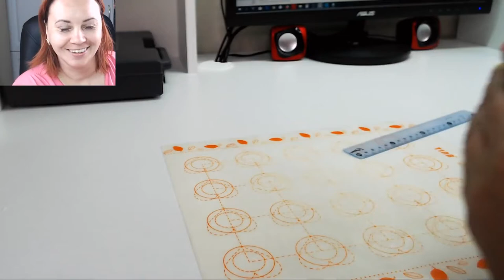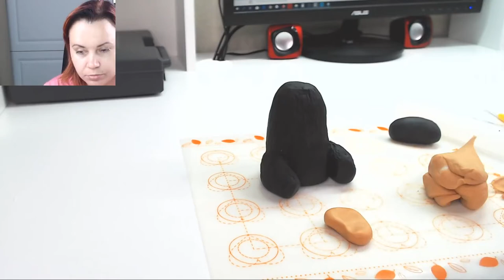Ниффлёр из мастики . Фигурка Ниффлёра на торт своими руками. Танинторт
Отличный и очень подробный урок, по лепке Ниффлёра из мастики , сахарной пасты , теперь не составит труда! Его лепить очень просто!